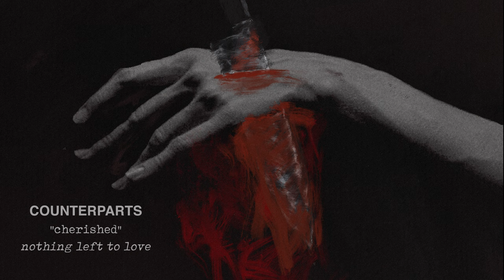Counterparts "Cherished"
"Cherished" lyrics

I am the dagger I will drive into my heart to drain myself of my impurity.
Abandoned at conception, feeding off affection left behind. I’ll never know acceptance if people only come to me to die. All I’ve cherished will run from my embrace. Nothing will stay. Dwell in my debris, never knowing how it feels to be at peace. A confidence I could never conceive when the weight of insecurity becomes too much to bear. Perception will deceive me. Losing sight as I stare into a razor, to be rewarded collections of my flaws. I am the blade forced into my face, rearranging features for the pleasure of perfection.